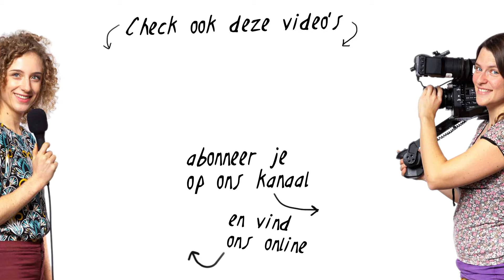Een onscherpe video, hoe erg is dat?! | de Videomakers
Je hebt een video opgenomen, maar als je hem inlaadt blijkt hij niet helemaal scherp. Of tenminste: niet scherp daar waar hij scherp moet zijn. En nu?! Hoe erg is dat? Alles opnieuw schieten of toch maar gewoon online zetten!? In deze video gaan we het daarover hebben!